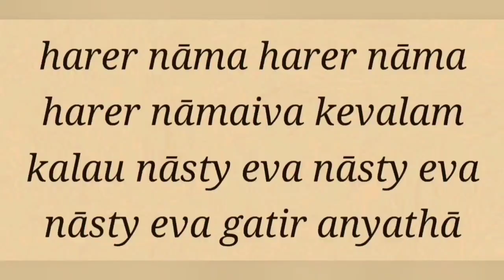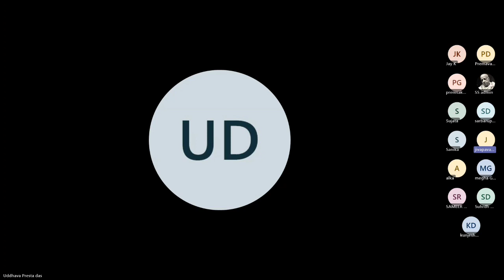SB 3.1.4 by Uddhav Prestha pr -20231112